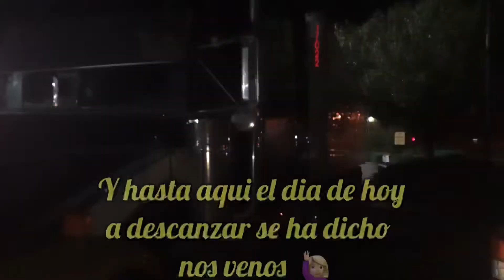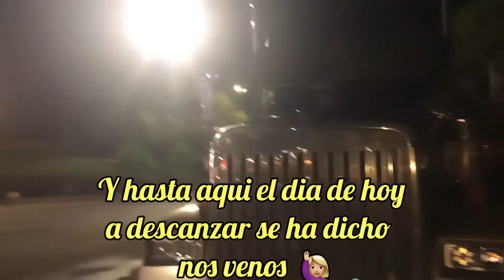Vimos una máquina americana como la que tenemos en cuba 🇨🇺 🚗🏞